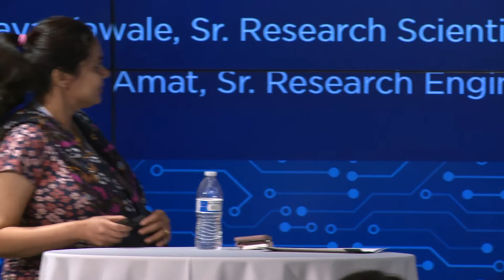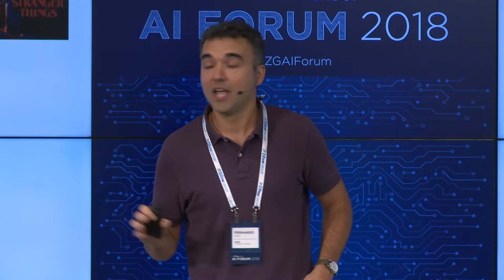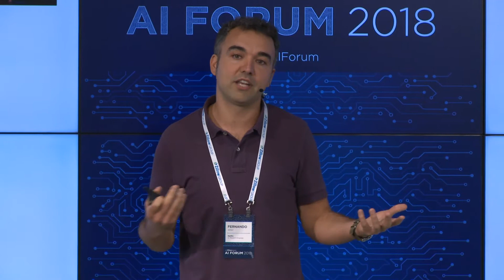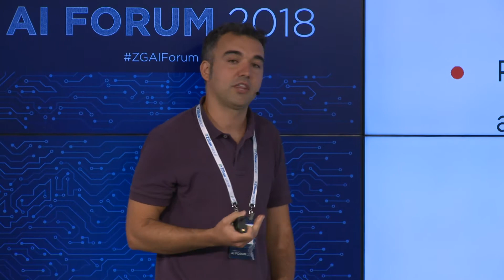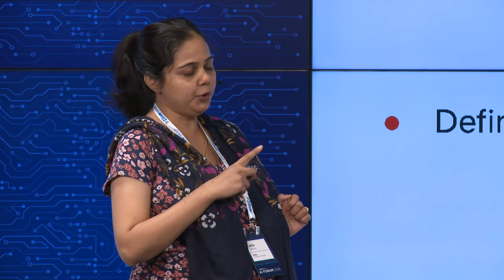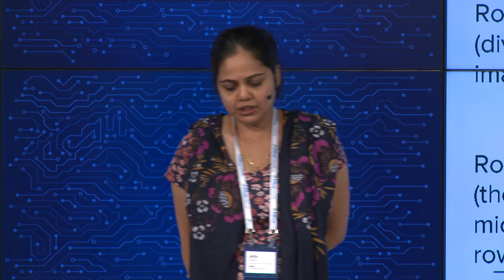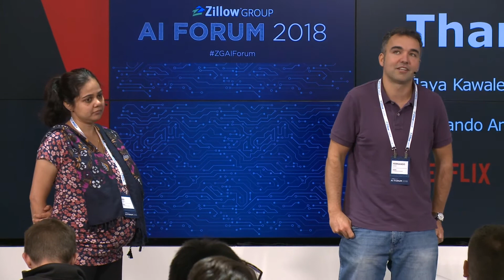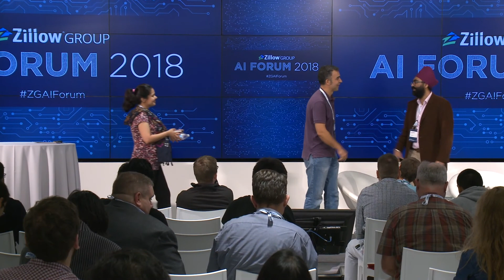Multi Armed Bandit approaches for recommendations at Netflix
Jaya Kawale, Sr. Research Scientist, Netflix
Fernando Amat, Sr. Research Engineer, Netflix